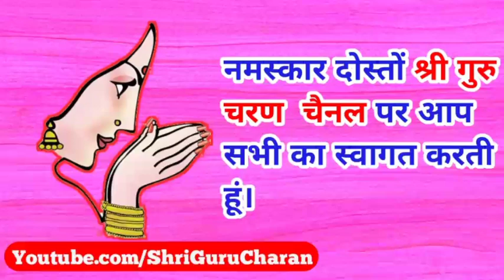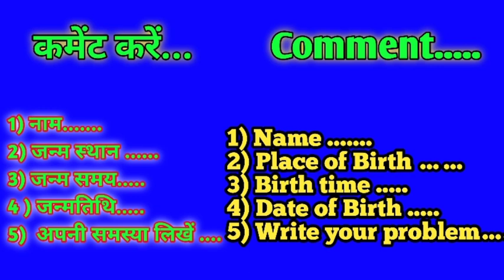Aaj ka rashifal 2 April2021 Friday Aries to Pisces today horoscope in Hindi aaj ka Panchang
Cover topic:-
aaj ka rashifal brish
aaj ka rashifal chandra grahan
aaj ka rashifal chakra
aaj ka rashifal c
c naam wale ka aaj ka rashifal
d naam ka rashifal aaj ka
aaj ka rashifal film
aaj ka rashifal guru pawan sinha
h naam walo ka aaj ka rashifal
aaj ka rashifal in odia
aaj ka rashifal  January
aaj ka rashifal  April   2021
j naam walo ka aaj ka rashifal
aaj ka rashifal j
k naam walo ka aaj ka rashifal